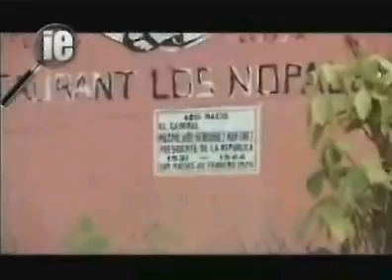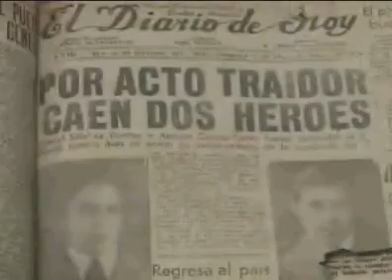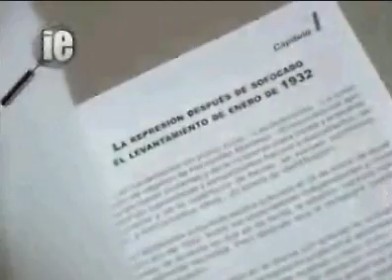Maximiliano Hernández Martínez ( I PARTE)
Sus padres fueron don Raymundo Hernández y doña Petronila Martínez. Contrajo nupcias con Concepción Monteagudo, con quien tuvo ocho hijos de nombres Alberto, Carmen, Esperanza, Marina, Eduardo, Rosa, Gloria y Maximiliano.Su relación familiar siempre estuvo supeditada a sus creencias teosóficas y a su cargo como mandatario; ejemplo de eso, fue la muerte de su hijo Maximiliano. El niño enfermó de apendicitis y Hernández Martínez se negó a que fuese tratado por médicos puesto que él mismo lo trataría con "aguas azules" (agua que había pasado mucho tiempo bajo el sol dentro de botellas de color azul); el resultado fue fatal, el niño falleció y la respuesta del militar fue que sólo quedaba la resignación porque los "médicos invisibles" no habían querido salvar al infante.
A sus costumbres teosóficas, se agregaban su vegetarianismo, la obsesión por las ciencias ocultas y afición por el estudio de la reencarnación.Era completamente abstemio, lo cual inculcó estrictamente a sus hijos.

Realizó sus estudios en el Instituto Nacional de San Salvador. Tras acabar sus estudios de educación media, ingresó en la Escuela Politécnica de Guatemala, en donde obtuvo el grado de Subteniente. Regresó a El Salvador durante la presidencia del General Tomás Regalado; a su vuelta estudió en la Facultad de Jurisprudencia y Ciencias Sociales en la Universidad de El Salvador, dejando la carrera en el segundo año de estudios.
Fue ascendido a Teniente efectivo, el 17 de noviembre de 1903; a Capitán, al 23 de agosto de 1906, Capitán Mayor en el mismo año (durante la guerra con Guatemala, donde peleó el General Martínez a las órdenes del General Tomás Regalado), a Teniente Coronel el 6 de mayo de 1909, a Coronel el 15 de junio de 1914 y a General de Brigada, el 27 de junio de 1919. En 1921 fue instituido como Ministro de Guerra y Marina.